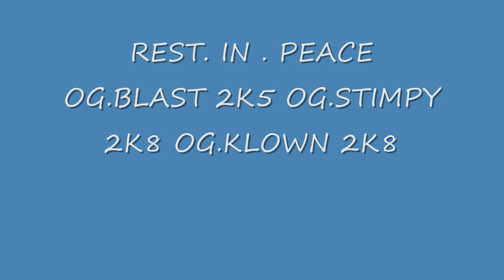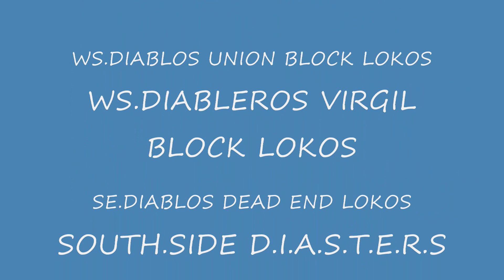WS DIABLEROS 3RD&UNION ALL DAY EVERY DAY 491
WS D.I.A.B.L.O.S 3RD.&.UNION.CALLEJEROS TODO EL D.I.A TODOS LOS D.I.A.S!4.9.1
FUCK FAKETEEN'S [18K] FUCK COCKWOOD'S [RWST13K] FUCK DIRTY UGLY IMMIGRENT'S [DUIK] FUCK NARKADIA'S [ARC13K] FUCK CARKACHA'S [CARK] FUCK MUDAHY'S [CADUHY13K] FUCK MONKEYS ON BIKE'S [MOBK] FUCK EAR INFECTION'S [EIK] FUCK SHITMER'S [WST13K] FUCK Y A CHUNT'S [YACK] FUCK BELLBVUE DUCK'S [BUD13K] FUCK KAY TWATT'S [KTAK] FUCK BACA'S [BACK] FUCK CHUNTS IN ACTION'S [CIAK] FUCK TAMPAX'S [TST13K] FUCK HAITTING ASS IDIOT'S [HAIK] FUCK HAITTING ASS FAGGET'S [HAFK] FUCK HAMBURGGERS N FRIE'S [HNF13K] FUCK ADDICTED 2 MEKO'S [A2MK] FUCK UGLY GIRL'S [UGLS13K] FUCK MILK'S [MLK13K] FUCK KAKA'S [KK] FUCK CORNFLAKE'S [CFK] FUCK COCK HILL'S [CHSK] FUCK FAMOUS LITTLE CHESTER'S [FLC13K] FUCK HEAD SUCKER'S [HHS13K]